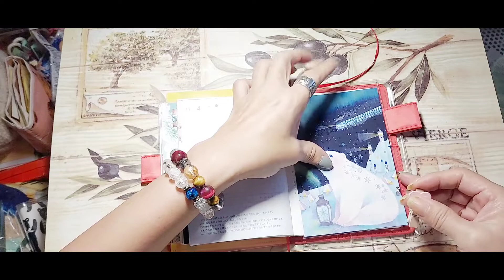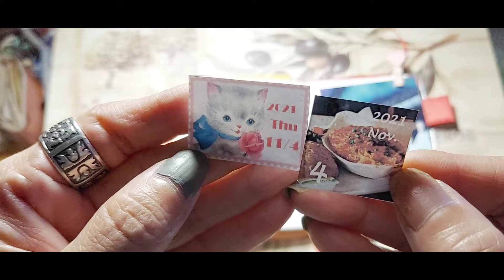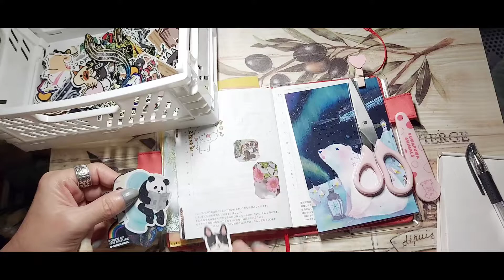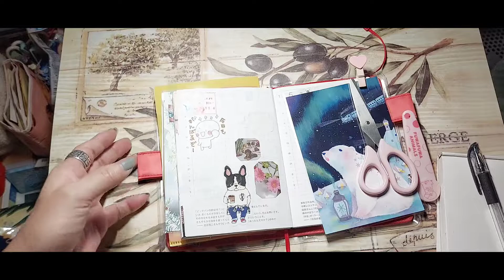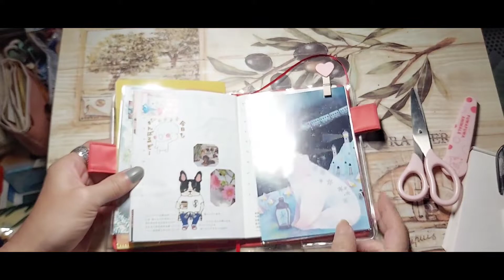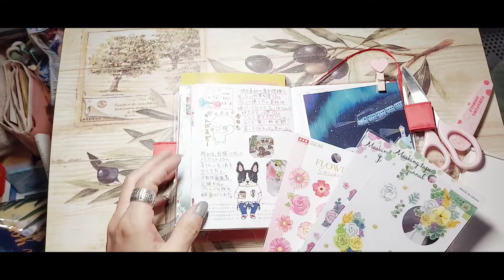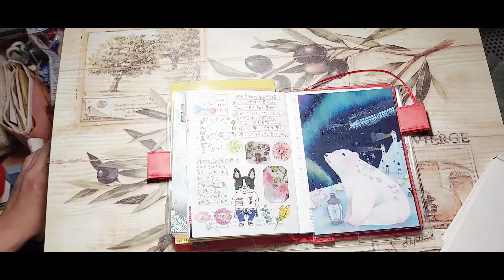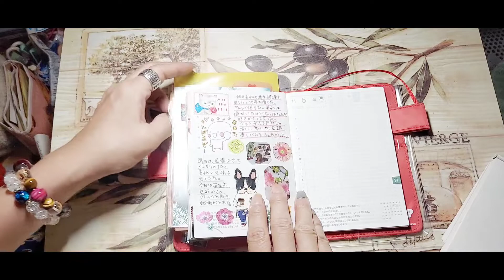【ほぼ日手帳】11月4日朝の私のほぼ日❤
朝の私のほぼ日手帳です⭐